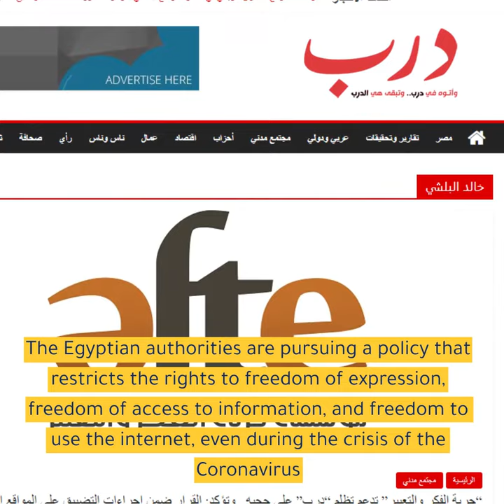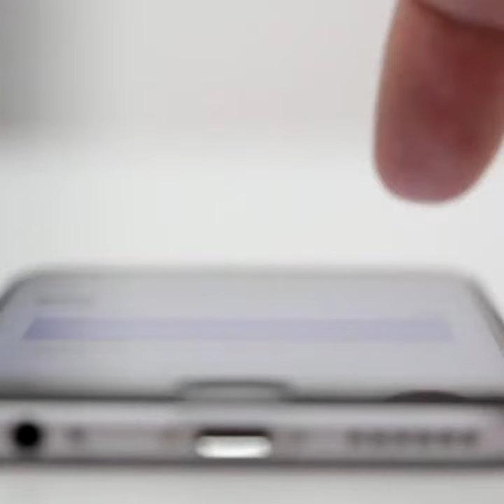The Egyptian authorities continue the policy of restricting rights and freedoms on the Internet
Egyptian authorities are still blocking at least 572 websites in addition to 31 alternative domains that # blocked sites have used instead of blocked links, which means that the total number of sites that have been blocked has reached 600 domains since May 2017, including digital media platforms, initiatives Human rights and civil society organizations.